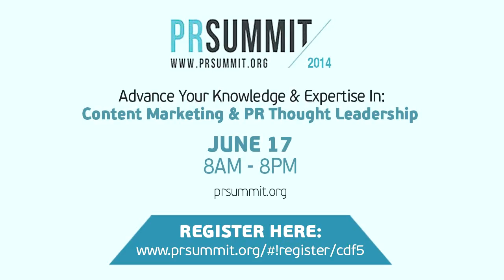21ST CENTURY MEDIA CHANGES by Heidi Groshelle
Are you interested in modern PR trends? Find out what the PR tendencies in the 21st century are, get the advice on efficient marketing strategies and how to create an influential story from global startup mentor, PR expert, CEO and founder of Groshelle Communications – Heidi Groshelle.